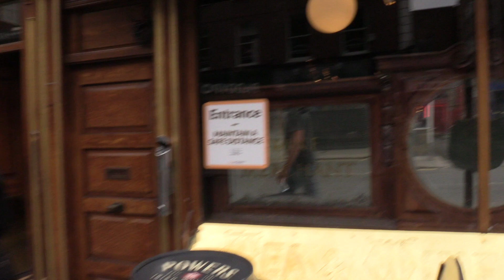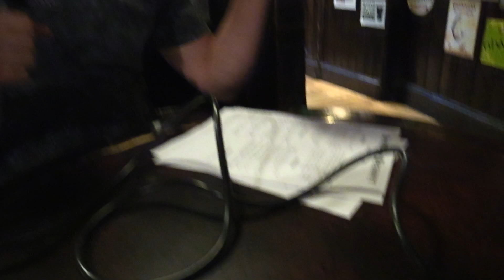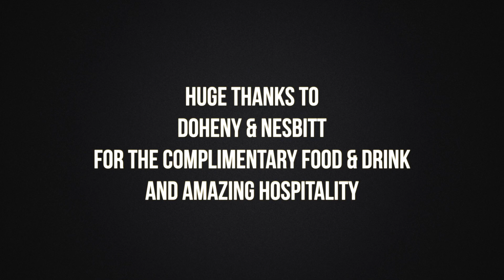BACK IN THE PUB AFTER LOCKDOWN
Best Night Ever

Thanks again to Doheny & Nesbitt